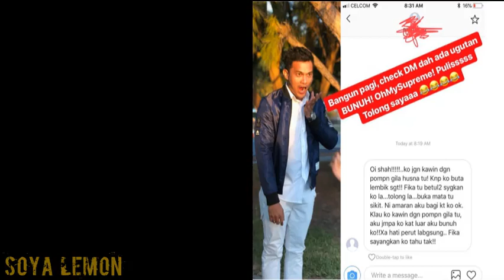Saharul Ridzwan Terima Ugutan Bunuh